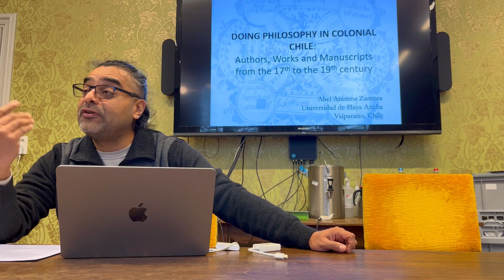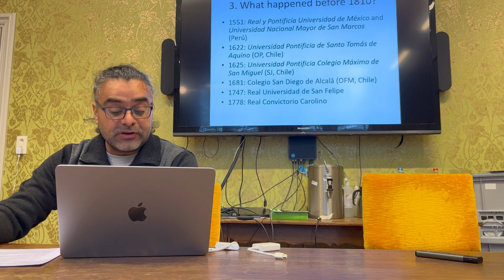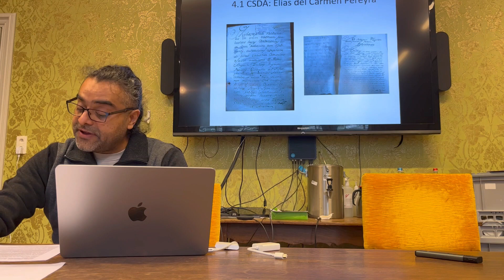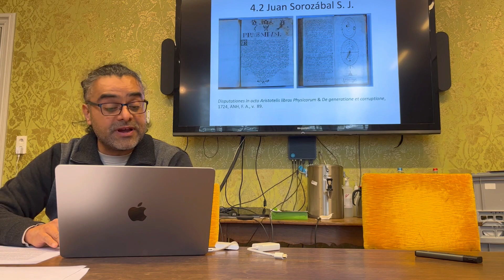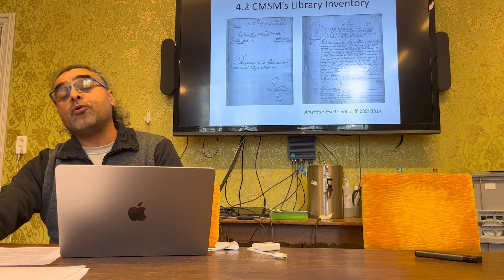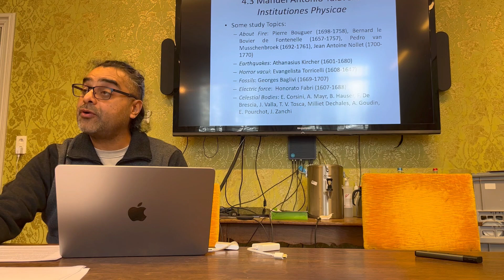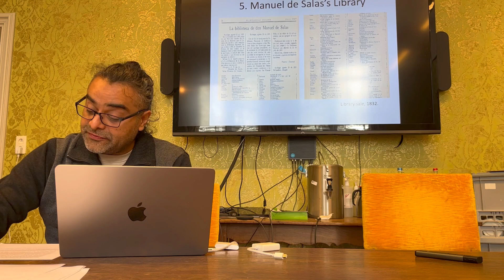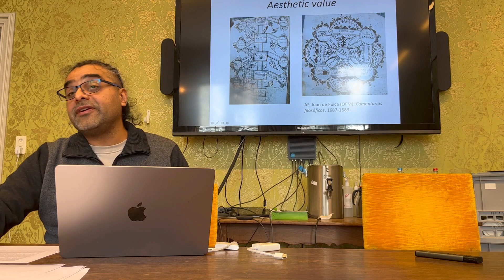Doing Philosophy in Colonial Chile (Abel Aravena Zamora)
Abel Aravena Zamora (Playa Ancha), Doing Philosophy in Colonial Chile: Authors, Works, and Manuscripts from the 17th to the 19th Centuries. Lecture given at KU Leuven (BE) on 20 April 2023.